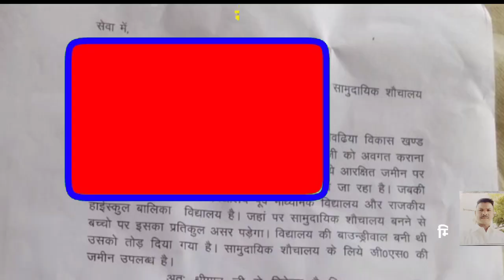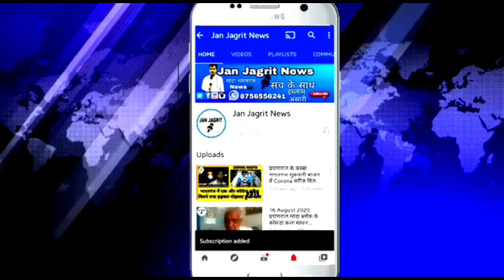मिर्जापुर लालगंज के नेवढिया ग्राम वासियों ने प्रथान के ऊपर लगाया।Ep-428 जन जागृत न्यूज।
cmyogi -news
manda khash
Your Quaries
yogi, cmyogi